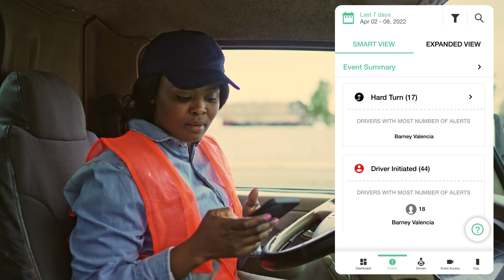Smart Dashcams, a new phase of intelligent driver safety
A new phase of intelligent driver safety is here. Where artificial intelligence turns video into meaningful insight, empowering you to drive change through personalised coaching and driver rewards.